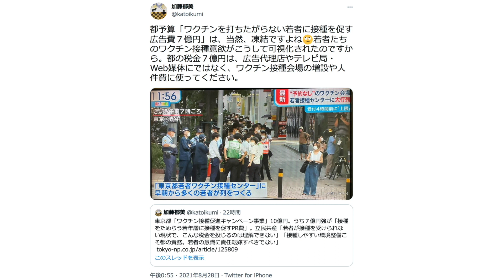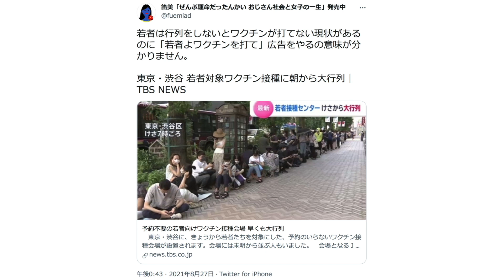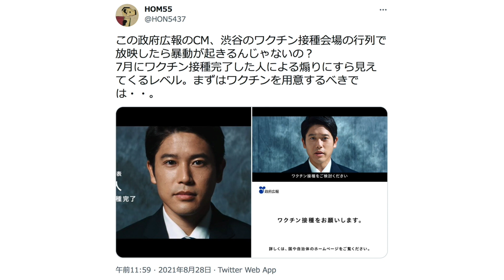ひとりごと「東京・渋谷の若者のワクチン接種大行列にネット『若者向けワクチン接種促進広告費7億5千万円』は凍結ですよね？」